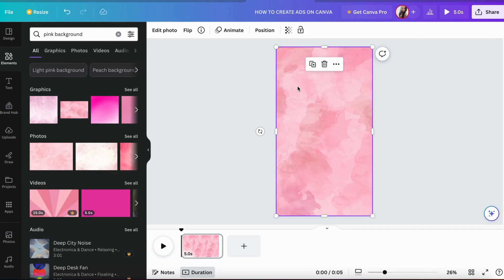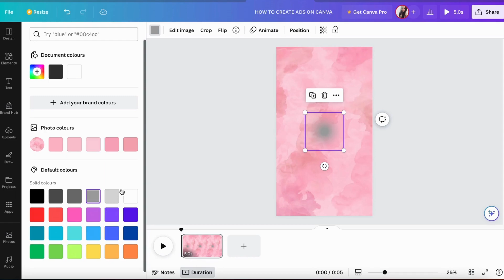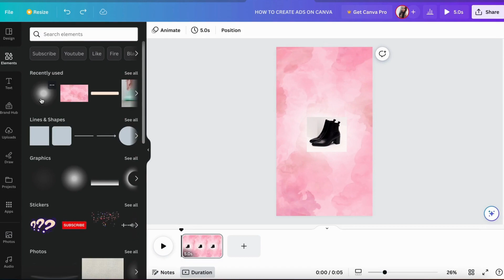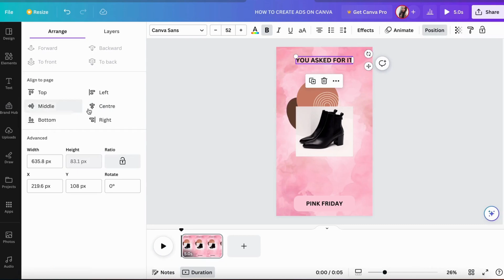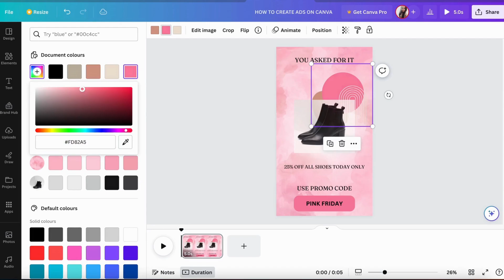HOW TO CREATE ADS ON CANVA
THIS VIDEO IS A CANVA TUTORIAL ON HOW TO CREATE ADS , CANVA IS A GREAT AAP THROUGH WHICH ONE CAN MAKE MONEY BY FREELANCING PLATFORMS
ONE CAN CREATE GREAT DESIGNS BY MAKING SOCIAL MEDIA POST, PRESENTATIONS , WEBSITES, INFOGRAPHICS ETC